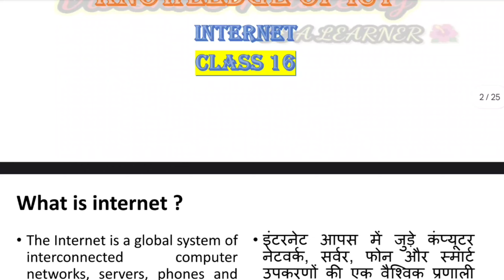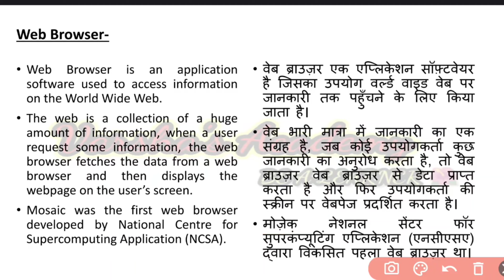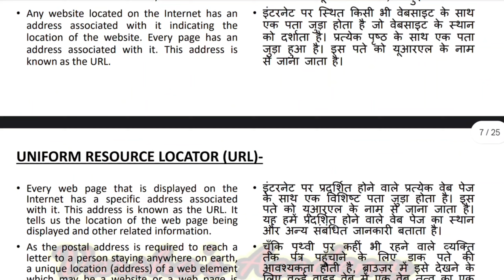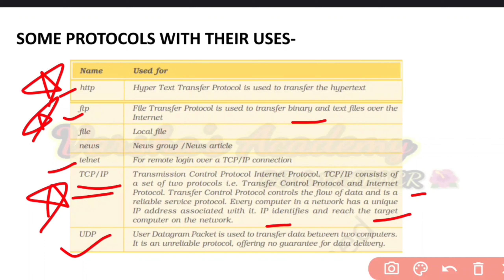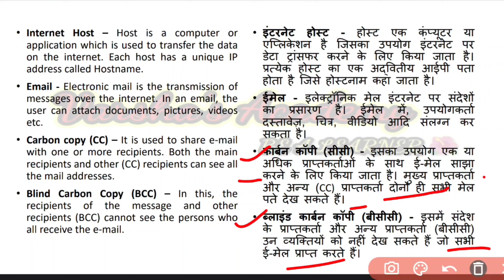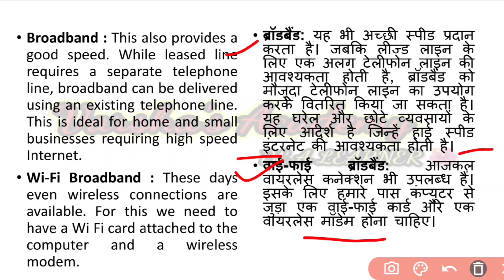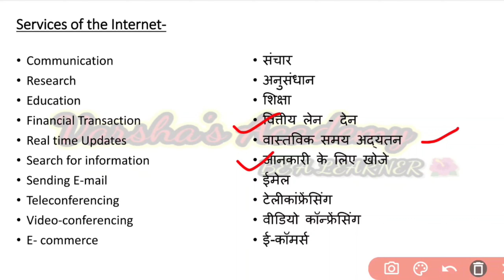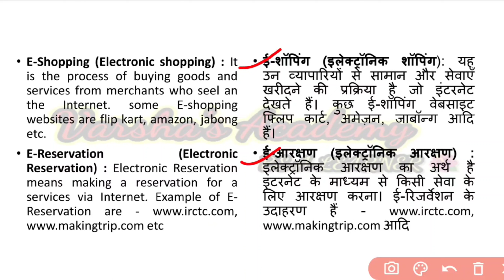ICT - INTERNET 🌐 || FOR EMRS AND ALL EXAMS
EMRS 2023
fundamentals of computer knowledge of ICT
knowledge of ICT EMRS vacancy 2023
The Prohibition of child marriage act 2006
POCSO act 2012
act 2012 POCSO
EMRS hostel warden free classes
knowledge of ICT classes
computer abbreviation hostel warden
computer abbreviation EMRS vacancy
RIGHT TO EDUCATION ACT, 2009
RIGHT TO EDUCATION ACT 2009 HOSTEL WARDEN
EMRS knowledge of ICT
MS OFFICE MS WORD EMRS VACANCY
knowledge of ICT
PGT, TGT, Hostel Warden knowledge of ICT
ICT classes
EMRS government job
ADMINISTRATIVE APTITUDE HOSTEL WARDEN EMRS VACANCY 2023
basics of Operating system
MS OFFICE ICT EMRS